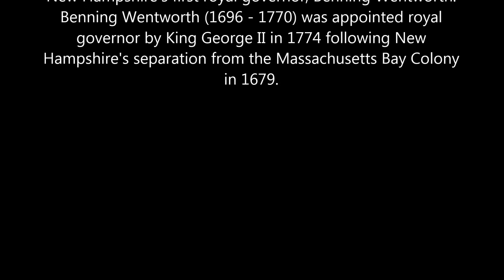Wentworth Coolidge Mansion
The Wentworth-Coolidge Mansion is the former home of New Hampshire's first royal governor, Benning Wentworth. The rambling, forty-room mansion which overlooks Little Harbor, is one of the most outstanding homes remaining of the colonial era. Its stateliness and impressive interior and furnishings reflect aristocratic life in Portsmouth in the 1700s.